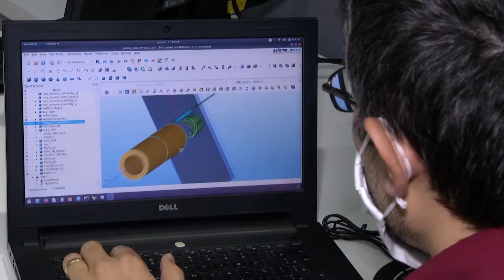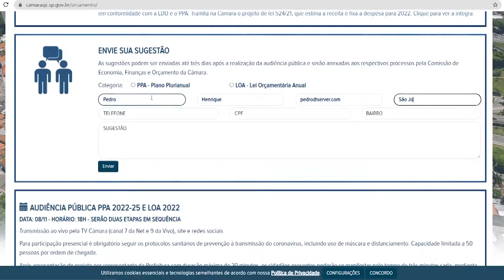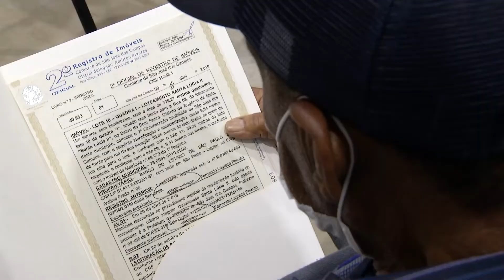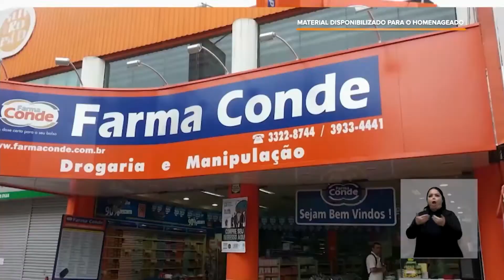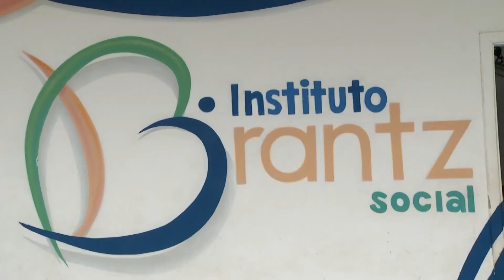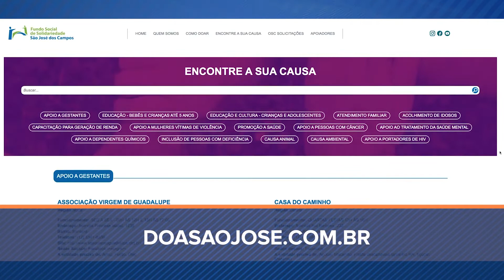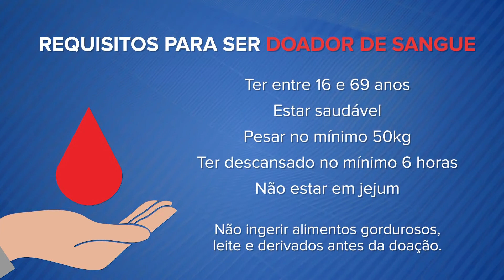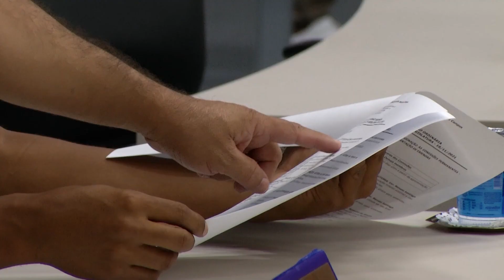SEMANA LEGISLATIVA 26/11/2021